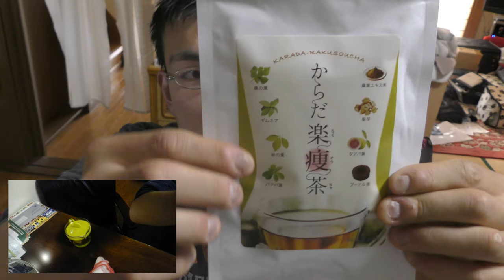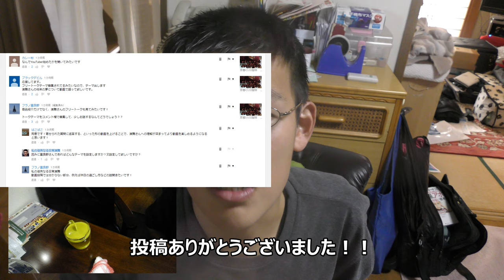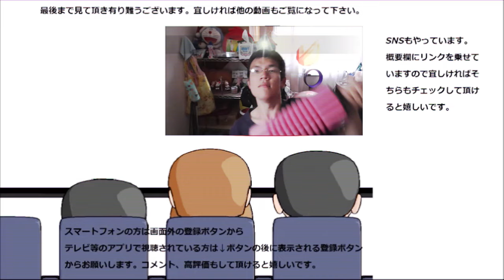大晦日なので健康茶飲みながらフリートークしてみた。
2018年最後の動画です。以前フリートークや質問コーナーのリクエストを頂きましたのでお答えします。フリートークに付きBGMはありません。
贈り物は此方まで↓
〒153-0042